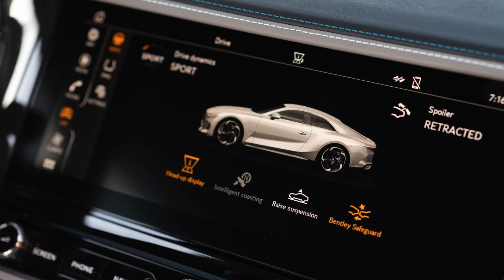Bentley Mulliner Batur 2023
© Bản quyền hình ảnh & video trên kênh này thuộc về QaPhy-Duong Auto
© Image & video copyright on this channel belongs to QaPhy-Duong Auto